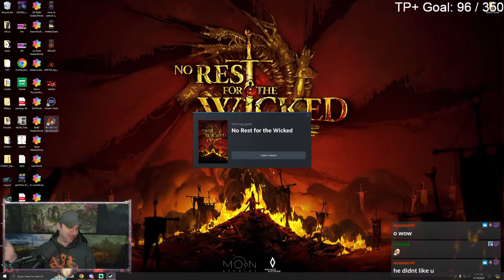No Rest For The Wicked Released! Fingers Crossed For This One!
From Moon Studios, the award-winning developers of Ori and the Blind Forest and Ori and the Will of the Wisps comes No Rest for the Wicked, a visceral, precision Action RPG set to reinvent the genre.